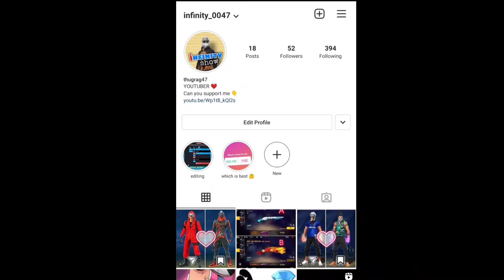Only head ▶️ | infinity show | @PRO NATION @raistar @rouk ff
@Nonstop Gaming
@AXE FF
@rouk ff
@Pahadi Gamer
@Pahadi Gaming
@KAUSHIK IS LIVE
@Total Gaming
@Desi Gamers
@Technical KK
@BBF LIVE